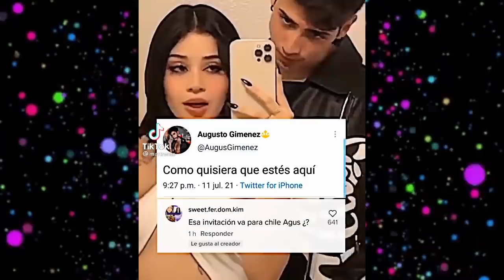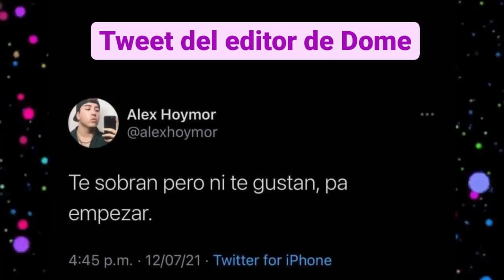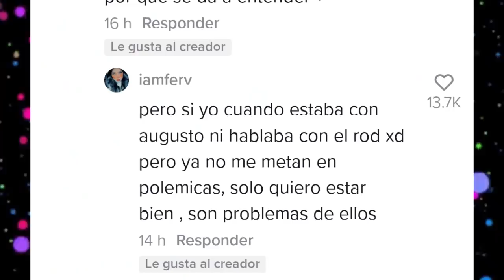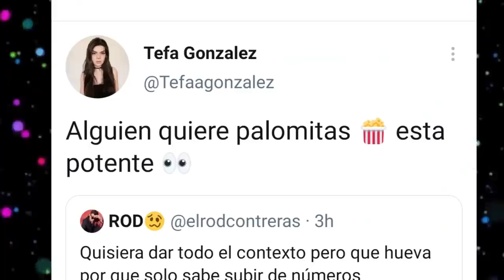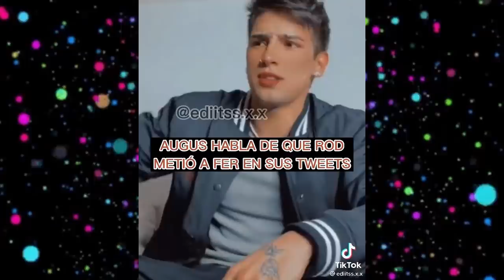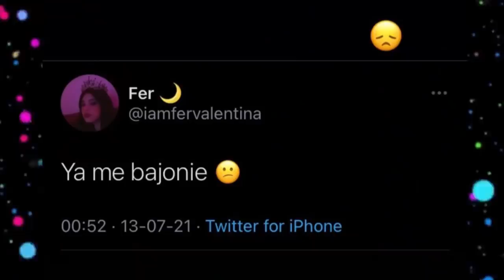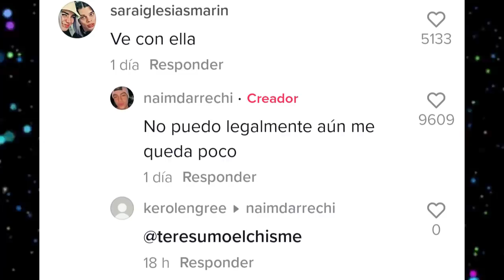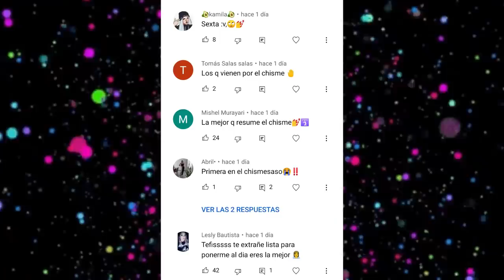CHISMESUMO#138 AUGUSTO le tira a ROD /ROD se defiende/ TODOS SE METEN/ RESUMIENDO TODAAA LA POLEMICA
*BRYCE TIENE NUEVA SALIENTE RILEY
*AUGUSTO Y FER SE EXTRAÑAN
*AUGUSTO CONTRA ROD EN TWITTER
*ROD SE DEFIENDE AUGUSTO
*MELIPANDA AMARANTA NAHUEL EN POLEMICA
*KUNNO SE METE EN POLEMICA
*AUGUSTO HABLA DE LO SUCEDIDO
*ROD LE RESPONDE Y CUENTA EL CONTEXTO DE LA PELEA
*AUGUSTO AMA A FER
*LEGNA Y SOPHI SE SINTIERON UTILIZADAS POR AUGUSTO
*NAIM EN PROBLEMAS
*MAR TERMINA CON NAIM